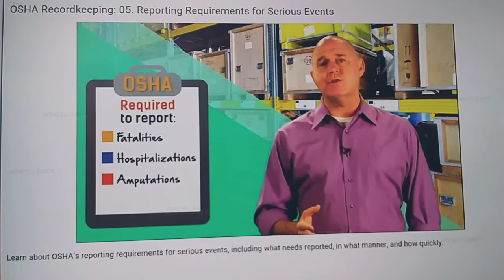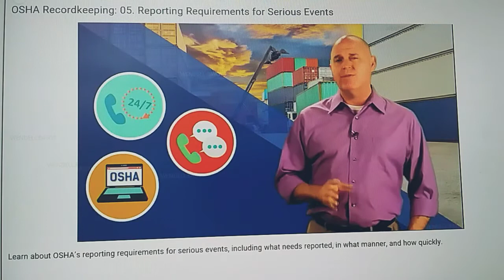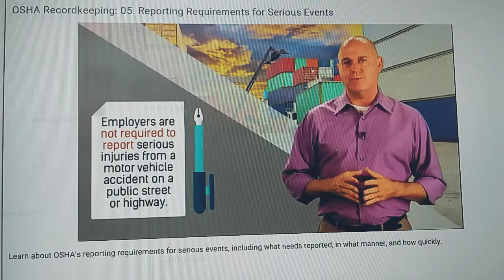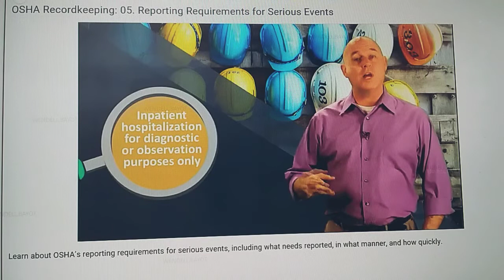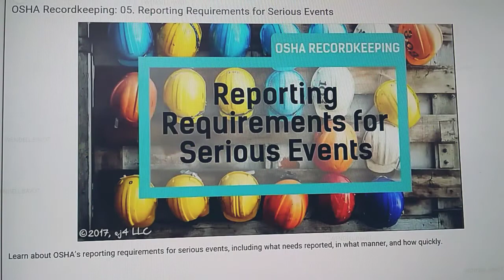05 Reporting Requirements for Serious Events.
all my intent has no any harm to the public pure entertainment and learning. Ctto: The event is serious and should be reported to FDA when the patient outcome is:

Death.

Life-threatening.

Hospitalization (initial or prolonged)

Disability or Permanent Damage.

Congenital Anomaly/Birth Defect.

Required Intervention to Prevent Permanent Impairment or Damage (Devices)

Other Serious (Important Medical Events)

Learn more for your safety.